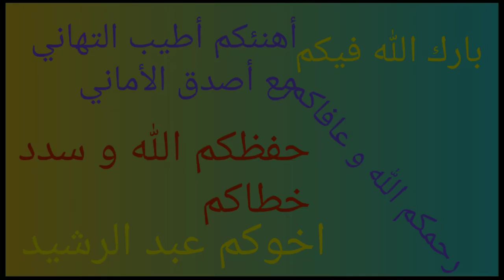شكر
Asslamu Alaikum !

Hazrat!

Taqreer bayanat
Taqreer bayan
Taqreer vidio
Ilm ki fazilat aur hasil karne ka tariqa
Rasheed Rajasthani
Rasheed nadvi
Islahi bayan
Islahi bayanat
Motivational vidio
Abdur Rashid
Abdul Rashid
Rashid miftahi
Rasheed
Rashid
Tarbiyat
Darsequran
Dars e Quran
Darse hadees

Rasheed nadvi
Islahi bayan
Islahi bayanat
Motivational vidio
Abdur Rashid
Abdul Rashid
Rashid miftahi
Rasheed
Rashid
Tarbiyat
Darsequran
Dars e Quran
Darse hadees
Development personality
Age badho
مختارات-من ادب العرب
مختارات-أول
مختارات-ُثاني